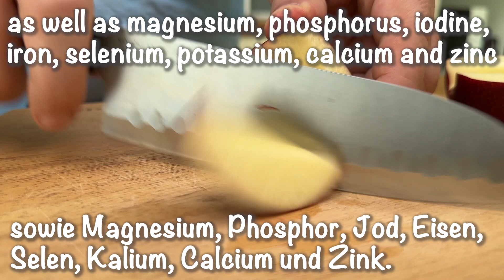Ich habe ein Glas getrunken und bin seit 15 Jahren nicht mehr krank, klare Sicht, klarer Geist!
Ich habe ein Glas getrunken und bin seit 15 Jahren nicht mehr krank, klare Sicht, klarer Geist! Ich biete Ihnen ein natürliches Heilmittel zur Stärkung der Immunität und zur Verleihung von Vitalität. 5 - 7 Tage lang 1 Glas trinken, dann 1 Woche Pause.
BEACHTUNG! Der Kanal dient nur zu Informationszwecken. Alle Empfehlungen müssen unbedingt mit Ihrem Arzt abgestimmt werden!!!
Zutaten:
1/2 Kohl
5 Gewürznelken
3 Lorbeerblätter
1 roter Apfel
1/2 Zwiebel
1 Liter kochendes Wasser
Freunde, wenn dir das Video gefallen hat, kannst du dem Kanal helfen: